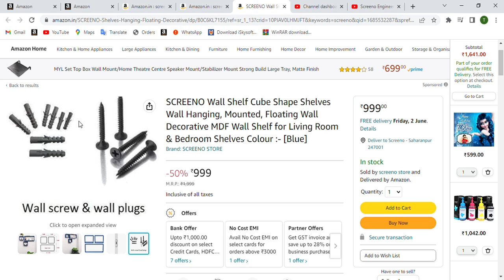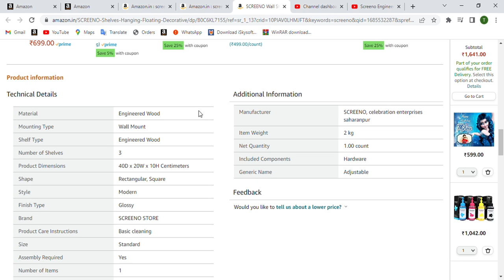Wall Shelf: Stylish and Functional Decor for Living Room & Bedroom | SCREENO Wall Shelf Review"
SCREENO Wall Shelf Cube Shape Shelves Wall Hanging, Mounted, Floating Wall Decorative MDF Wall Shelf for Living Room & Bedroom Shelves Colour :- [Blue]

WallShelf CubeShelf FloatingShelf - Enhance your living room or bedroom decor with the stylish and functional blue cube wall shelf from SCREENO.
WallDecor HomeDecor - Add a touch of modernity to your space with this wall-mounted decorative MDF shelf.
StorageSolution OrganizeInStyle - Keep your books, plants, or collectibles organized in style with this versatile wall shelf.
EasyInstallation SpaceSaving - The floating design of this shelf makes it easy to install, saving valuable floor space.
BlueShelf InteriorDesign - The vibrant blue color of this shelf adds a pop of color to any room, perfectly complementing your interior design.
QualityCraftsmanship DurableMaterials - Made from high-quality MDF, this wall shelf is built to last and withstand daily use.
VersatileDesign CustomizeYourSpace - Arrange multiple shelves in various configurations to create a unique display that suits your personal style.
HomeOrganization ClutterFree - Declutter your living space and create a neat and organized environment with these stylish wall shelves.
LivingRoomDecor BedroomDecor - Elevate the aesthetics of your living room or bedroom with this eye-catching wall decor piece.
SCREENOWallShelf ProductReview - Watch this comprehensive review of the SCREENO blue cube wall shelf and discover how it can transform your space.